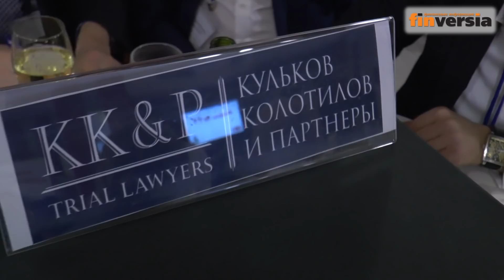NBJ: Осенний Интеллектуальный Кубок - 26.09.2017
26 сентября в Москве состоялся осенний раунд Интеллектуального кубка Национального банковского журнала на звание «Самый интеллектуальный банк», «Самая интеллектуальная компания в финансовой сфере» и «Самая интеллектуальная компания в сфере ТЭК». Примечательно, что в призёрах и участниках не было ни одного государственного банка. Если не считать Банка России, разумеется.

А ещё следует добавить – прежде чем перейти к самому главному – что после основных 30 вопросов игры победитель не определился, и ведущему пришлось задать ещё два вопроса.

Ведущим осеннего кубка был магистр игры «Что? Где? Когда?», четырёхкратный обладатель «Хрустальной совы» Максим Поташёв.

Наградить победителей приехал президент Ассоциации российских банков Гарегин Тосунян, который, помимо вручения призов, успел повеселить публику анекдотами.

Третье место в номинации самая интеллектуальная компания в финансовой сфере досталась «ОКБ САПР». Самым интеллектуальным банком признан «Еврофинанс Моснарбанк». Самой интеллектуальной компанией из ТЭКа признана «СтройТрансНефтегаз».

Второе место номинации самая интеллектуальная компания в финансовой сфере: ГК «Регион». Банк - Банк России. Среди компаний из ТЭКа – «Газпром Профсоюз».

Первое место в таких же номинациях завоевала команда группы компаний «Инфосекьюрити», Трансстройбанк и группа компаний «Энергоконтракт».